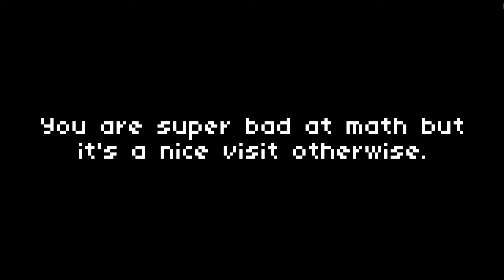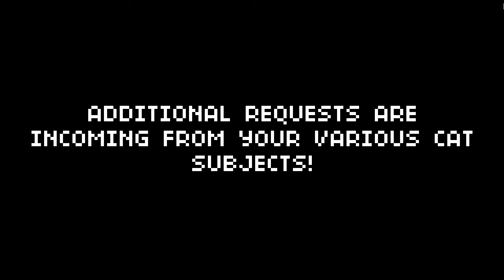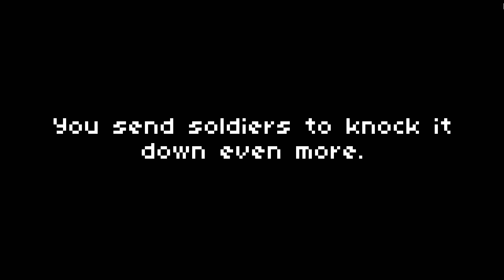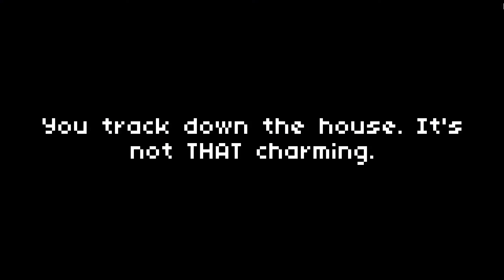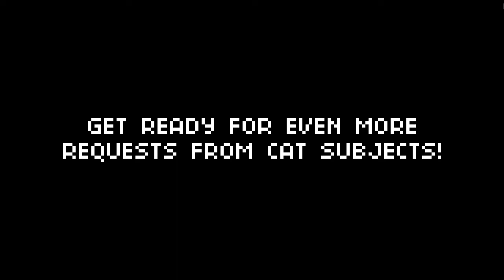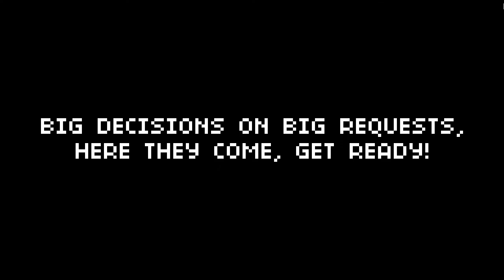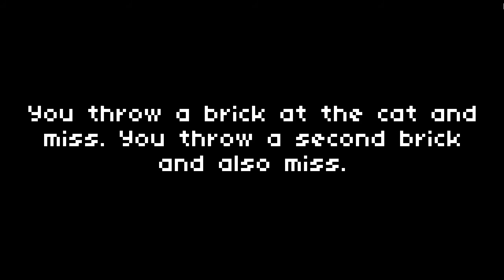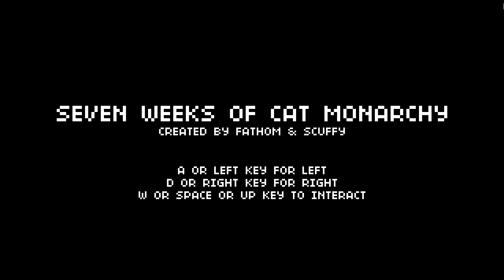Seven Weeks of Cat Monarchy Let's Play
Designed by the people at FilmCow in 72 hours for the Ludum Dare 34! There are cats.